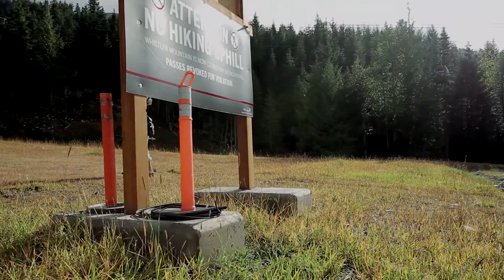AFP Best Job Ever Entry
Eric Beckstead Is a extremely passionate and motivated skiier, Filmer and Photographer. He aims to be AFP's next content manager this is his video entry. If you think I should be AFP's next Content manager please go to their site before Nov 1st and check out my video along with others and like and comment on your favourite.